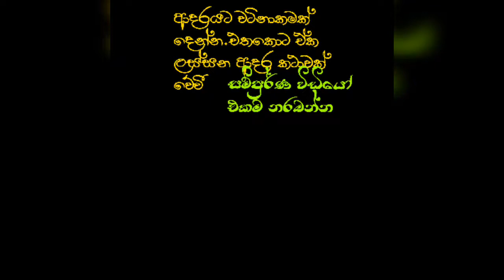Saththai Raththarane | සත්තයි රත්තරනේ¥¥ගොඩක් දුක හිතෙන ආදර කතාවක්¥¥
සත්තයි රත්තරනේ මට මේ ආත්මයේ ඇති වෙන්නත් නැතිවෙන්නත් හිටියේ ඔබ විතරයිනේ#

SIHINA SINAMA SMAX TECH